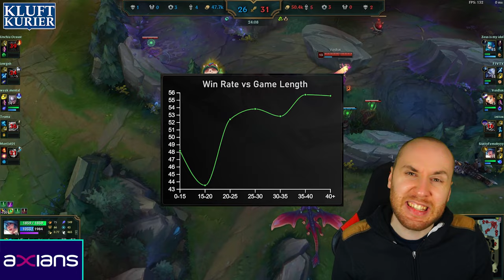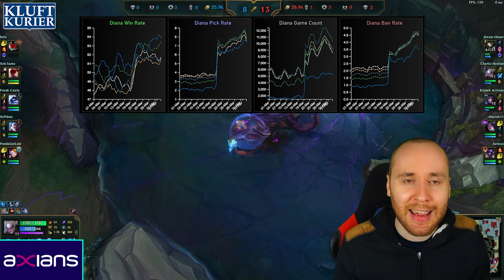Der Größte LoL Matchfixing Skandal aller Zeiten! | Kluftkurier #12 | LoL News, Trends und mehr!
0:00 Intro
0:10 Höhenflug der Woche
0:49 Community Frage
1:04 Abfalleimer der Woche
1:57 NOPE der Woche
2:41 Broken Pick der Woche
3:25 Item der Woche
4:15 Fail der Woche
5:35 Trick der Woche
6:10 Was macht eigentlich Riot?
7:18 Outro & Giveaway Reminder